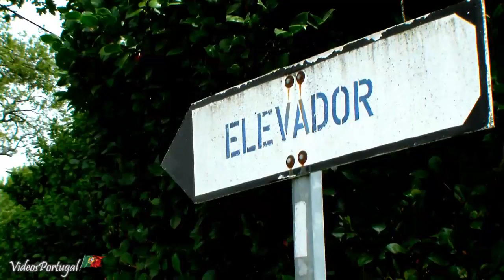IGREJA BOM JESUS BRAGA - Portugal Travel tour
O GUIA ENOTURÍSTICO PARA UMA VIAGEM PERFEITA é um curso completo, com 19 módulos mais o BÔNUS de um Roteiro de 7 dias
em Portugal com horários e atividades, telefones, endereços e tempo de deslocamento

Quais os documentos necessários para morar em Portugal?

Se você está planejando migrar para Portugal antes de mais terá que ter seu passaporte em dia e se cadastrar no novo sistema de vistos europeu, o ETIAS. O autorização ETIAS, permite a entrada em Portugal e estadia de 90 dias, o tempo perfeito para tratar de vistos de residência ou de estudante e ainda, dá a possibilidade de viajar pelo resto dos países do velho continente.